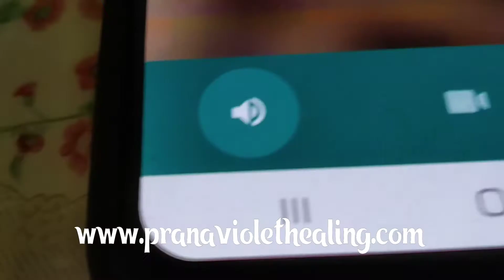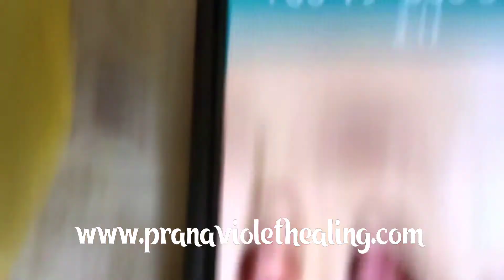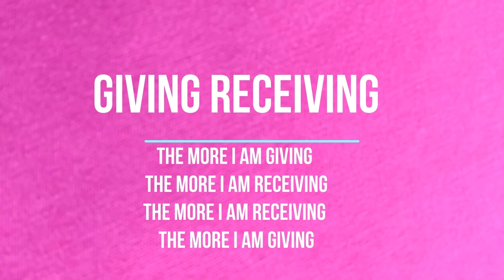Punjabi Sikh family Who has curse because of father. Explaining about one God in the Sikh believe